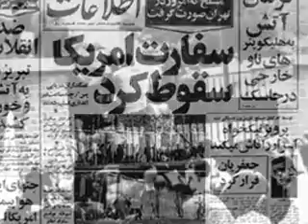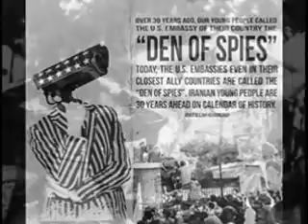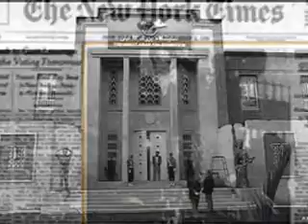Storm The Embassy - Noisy Crickets - Grilos Barulhentos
Rockabilly Band from Brazil